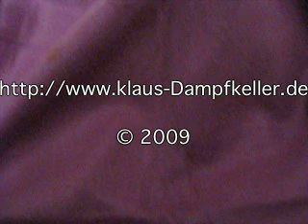Wilesco D4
Ich habe die Maschine von einem Freund aus Schweden. Die D4 wird seit Anfang der 1960er Jahre nicht mehr gebaut und war die einfachste Maschine von Wilesco. Ähnlich einer alten D5 (nicht die Neue, die ist nur der Bausatz der D6), hatte sie nicht einmal eine Dampfpfeife. Sie läuft noch immer wie man sieht, auch wenn sie etwas mitgenommen aussieht.